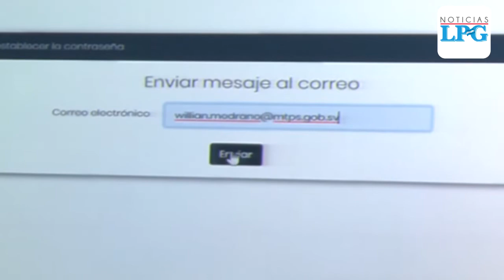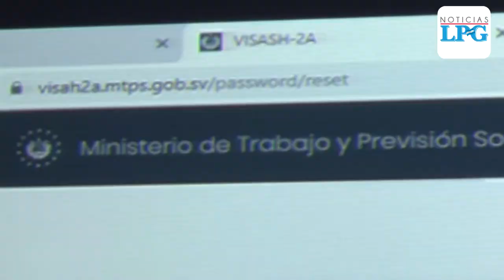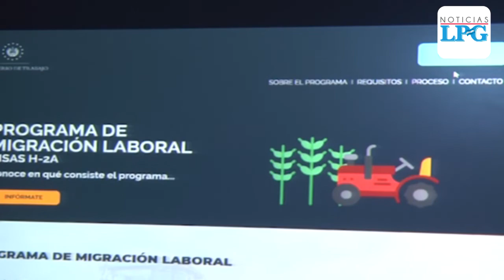Ministerio de Trabajo inicia proceso de inscripción para visas de trabajo H2A